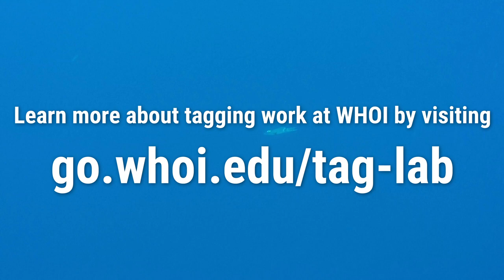Tagging and tracking wild squid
Squid are ecologically important marine animals that play a key role in many ocean ecosystems and fisheries. Measuring squid movements, energetics, and habitat use in their natural environment provides important insight into their ecology. However, because the inherent challenges of monitoring these soft-bodied, open-ocean-dwelling organisms, fine-scale observations of their behavior are rare. Bio-logging tags are an increasingly useful way to remotely study squid behavior in their natural environments.

The Mooney Lab at WHOI, in collaboration with the University of Michigan and Monterey Bay Aquarium Research Institute, developed a novel, high-resolution bio-logging iTag specifically designed for use with soft-bodied invertebrates that measures temperature, light, depth, acceleration, and orientation while attached to the animal. This combination of sensing, classification, and estimation will provide a detailed picture of an individual’s activity in the wild to shed new light on such details as behavioral states, temporal patterns, habitat requirements, energy expenditure, and community interactions.

In 2017-18 we tested this tag in the lab and the field, tagging local longfin squid in the waters around Cape Cod. In May 2019, our team went to Faial, Azores, to deploy our the iTag on captive and wild L. forbesi. In total, we tagged 11 wild squid and retrieved every tag. We also collected novel data revealing their daily patterns of movement, including fine-scale vertical data depicting how squid compensate for their negative buoyancy. We also tagged several animals in the Flying Sharks Aquarium to improve our tag attachment methods and to ground-truth the field data.